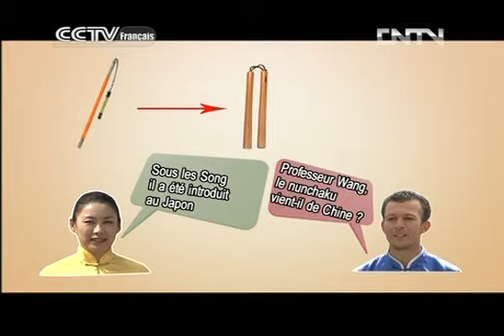kung fu Kung-fu 09/10/2013